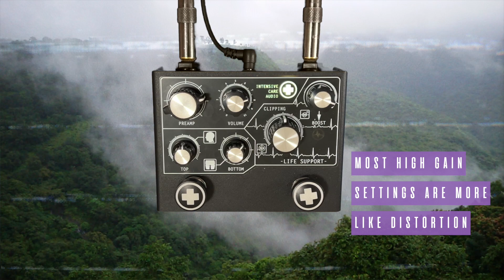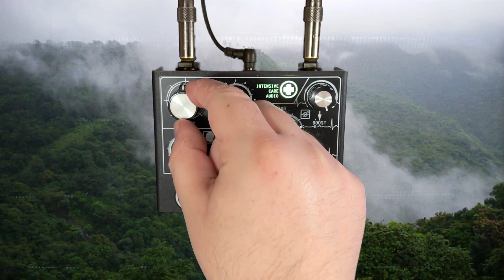Sound Study // Intensive Care Audio - Life Support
Riding on an avalanche of things you just don't say

*Thanks to Intensive Care Audio for sending me this pedal*